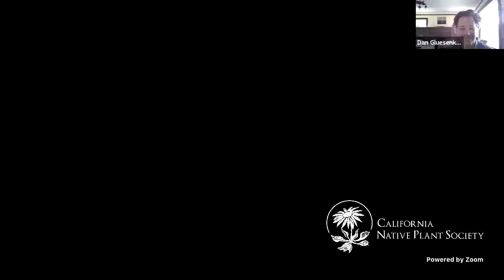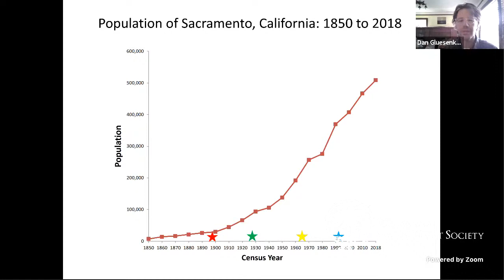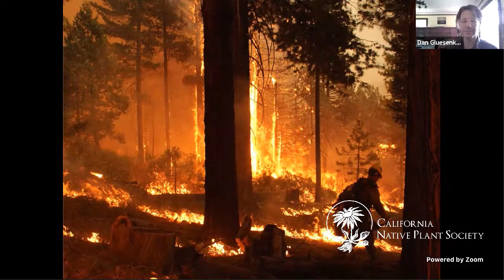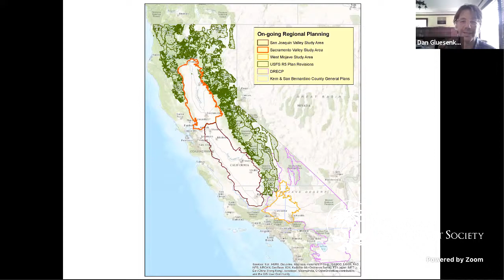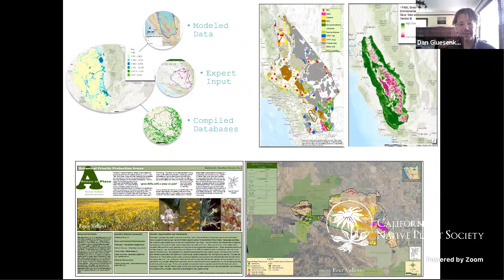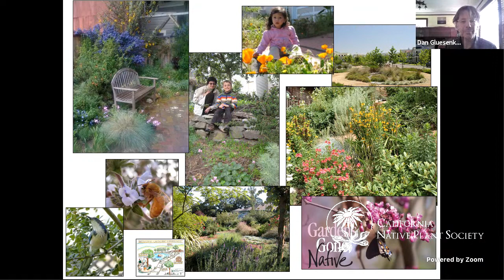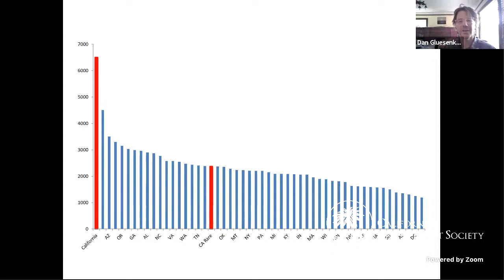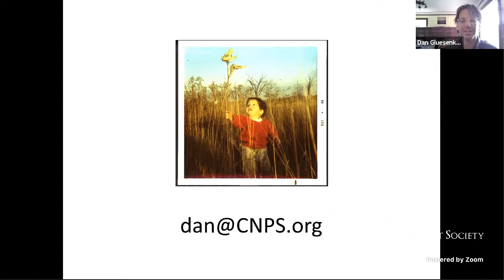Everything's Changing So Fast: An Update from CNPS Executive Director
Join us as CNPS Executive Director Dan Gluesenkamp shares the contributions Redbud members and friends already do and can make in these exciting times.

So much is going on related to native plants in California. Though pollinator populations are plummeting, gardeners are responding by planting thousands of native plants and creating Homegrown Habitats. “New normal” fire regimes are combining with forestry management issues and carbon sequestration opportunities. CNPS and other groups are taking on more conservation issues, at more scales, in more places than ever before.

All this is occurring against a backdrop of demographic and cultural change, rapid advancement of scientific and technical abilities, and increasingly volatile (both good and bad) politics.

Dan will explore the urgency and opportunities for real action that brings enduring improvements. Topics will include updates on the ambitious new California Biodiversity Initiative, the Habitat Revolution, and the power of beauty and hope. Most of all, we’ll give thanks for all who make progress possible: partners, supporters who leave their estates to secure a better future, and, of course, the volunteers who are accomplishing miracles large and small.